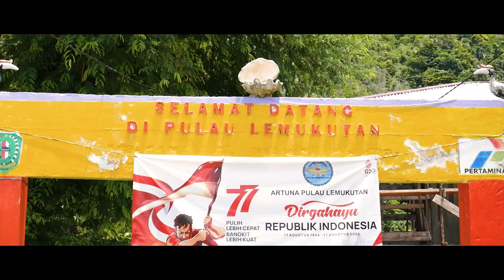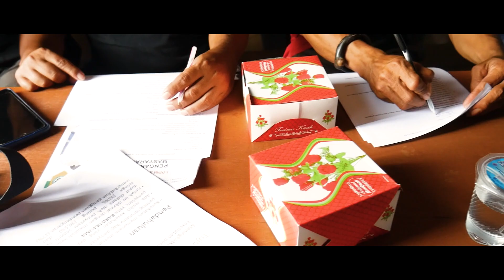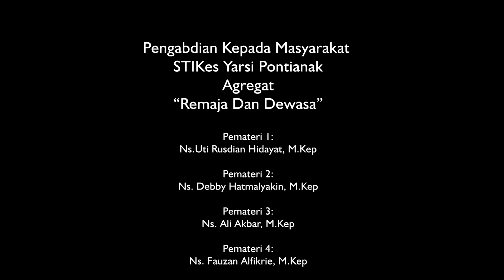PENGABDIAN KEPADA MASYARAKAT STIKES YARSI PONTIANAK AGREGAT REMAJA DAN DEWASA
Pengabdian Kepada Masyarakat Di Desa Pulau Lemukutan, Kecamatan Sungai Raya Kepulauan, Kabupaten Bengkayang, Provinsi Kalimantan Barat, Indonesia
Video Edited by : Humas STIKes YARSI Pontianak